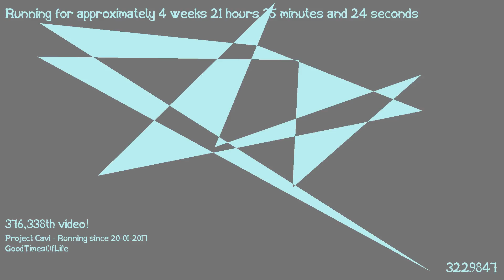1487446768 - Webdriver Cavi - O